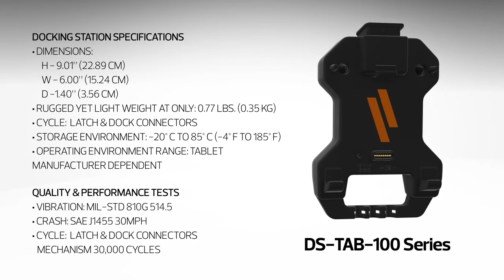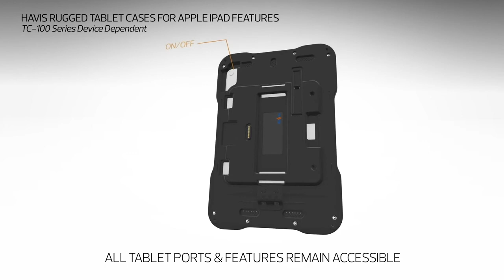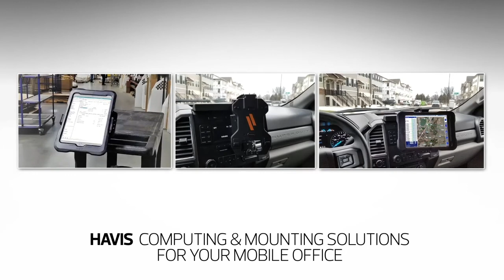Havis Vehicle Docking Station and Protective Case for Apple iPad (Gen. 1-4, and Air 1-2)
See for purchase
Havis DS-TAB-101 Docking Station and TC-101 Tablet Case for Gen 1 Apple iPad 10.5-inch Pro, Works in Portrait or Landscape Mode, Lock and Key for In Vehicle Security

Havis Vehicle Docking Station and Protective Case for Apple iPad 2, 3, 4 and iPad Air and Air 2